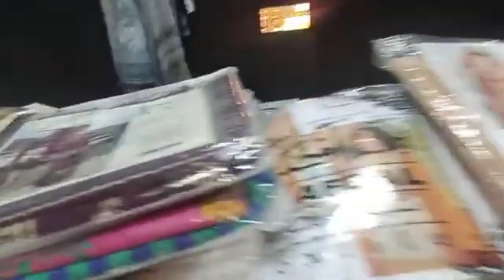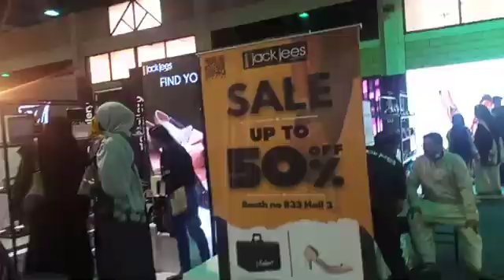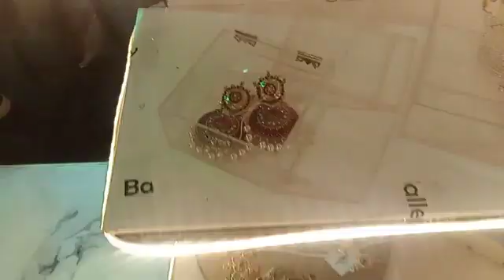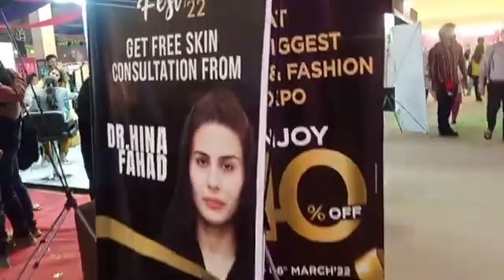bagallery glam fest22 expoll meet with Aiman Kha Karachi biggest day 1